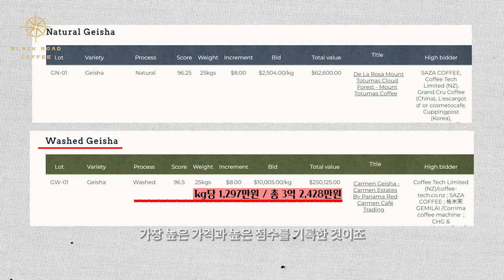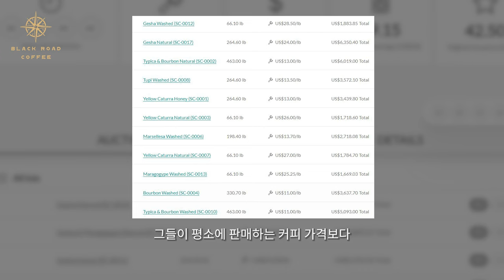모르면 내년에 무조건 손해! 2024년 커피 트렌드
💡꼭 보세요!
☕ 블랙로드 대구 쇼룸 : 대구광역시 중구 봉산동 135-14 2층 (1시~6시) 일/월휴무

⏲️ Timestamps

00:00 오프닝
00:21 시작
00:46 [ 돌아보는 커피 트렌드 ] 1. 워시드
03:23 [ 돌아보는 커피 트렌드 ] 2. 발효
04:07 [ 돌아보는 커피 트렌드 ] 3. 아시아 커피 산지
04:31 [ 돌아보는 커피 트렌드 ] 4. 다양한 커피 경매
04:59 [ 돌아보는 커피 트렌드 ] 5. 블렌딩 베이스의 다양화
06:21 [ 2024년 커피 트렌드 ] 1. 발효 커피의 재도약
07:43 [ 2024년 커피 트렌드 ] 2. 파나마 커피의 명품화
09:13 [ 2024년 커피 트렌드 ] 3. 다시 줄어들 경매 커피
10:35 [ 2024년 커피 트렌드 ] 4. 아시아 커피의 급부상
11:36 [ 2024년 커피 트렌드 ] 5. 로부스타
13:15 마무리